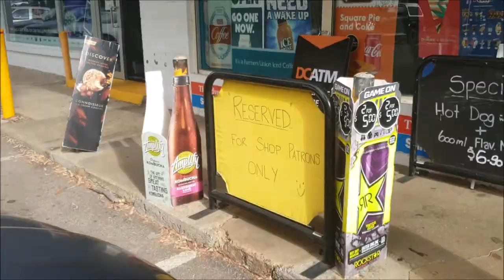going to ya local pub VLOG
Crazydero goes to the local with a couple of mates to play some pool, get drowned in grog, and commit tax evasion, time to really get loose and watch this trainwreck evolve!